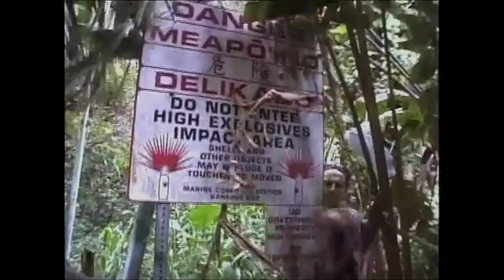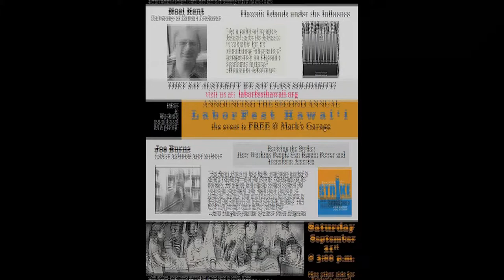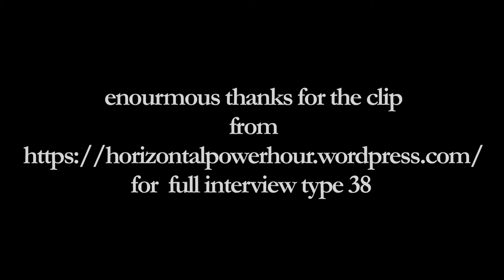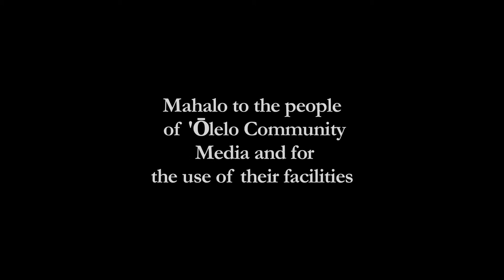rebellion, possibilities of a decentralizing model and inclusions of other perspectives in anarchism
this is a clip from LaborFest Hawai'i on September 20th 2013 and a clip from Horizontal Power Hour . it is encompassing of a touch on a discussion of: anarchism in traditional Indigenous society; the possibilities of decentralized models of governance in a Nation here; the perspective on a non nation state model independent of any governance by any other nation; the possibilities of rebellion and resistance to oppression in general; security considerations of the larger state and the occupation also here and such responses to it as well as other aspects of self determination .

towards the end of the video is a clip from the Horizontal Power Hour wherein Laulani Teale, Rich Rath, Doug Matsuoka, Chris Smith and the host of the show J Kēhaulani Kauanui talk about aspects of Indigenous anarchism elsewhere and here along with the possiblities and ideas here . it was taped at Thomas Square 2 years ago in 2012 .

thanks greatly to the Horizontal Power Hour and for everyone who were parts of LaborFest Hawai'i .